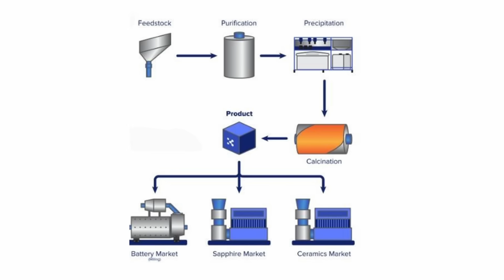Alluminous Advances on the Path to HPA Commercialisation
MiningNews.Net speaks with Dr Mike Jones, Managing Director of Impact Minerals, about the latest developments at Alluminous, following the appointment of Tim Netscher as Non-Executive Chair. Netscher's extensive experience is set to guide the company through its commercialisation journey. The update also covers progress on the pilot plant and on-site laboratory, which are key to rapidly delivering qualified HPA samples to potential customers. With growing inbound interest from prospective offtake partners, Impact Minerals highlights what this means for market demand and confidence in the HiPurA HPA process. The discussion also explores the company's three-stage commercialisation plan, designed to de-risk the pathway from pilot production to a U.S. demonstration plant and ultimately full-scale operations, along with the dual-feedstock strategy that integrates Lake Hope material to strengthen Alluminous' competitive position in the HPA sector.